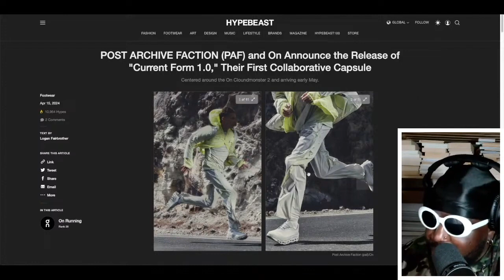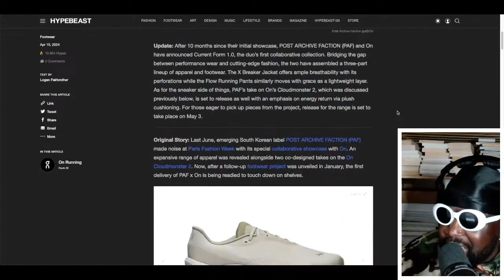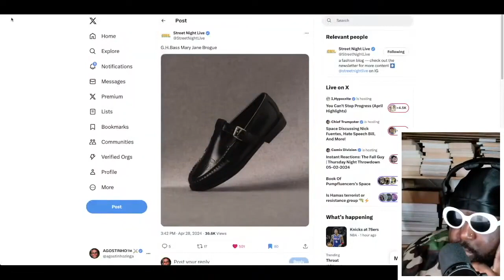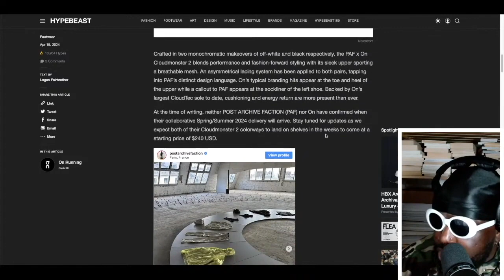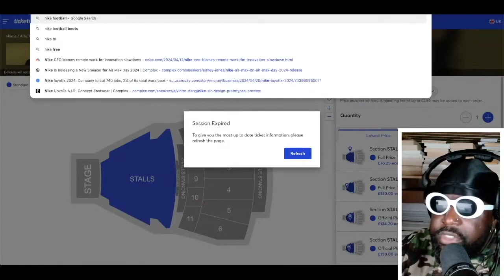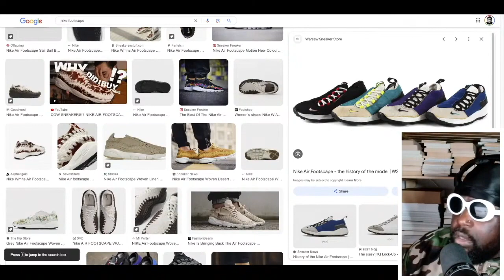POST ARCHIVE FACTION (PAF) x On "Current Form 1.0" and Cloudmaster 2's